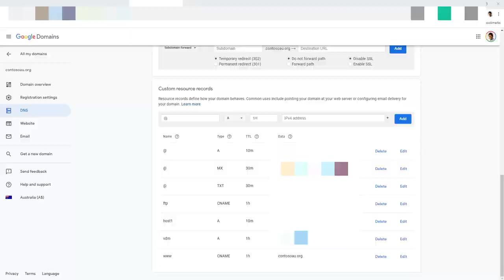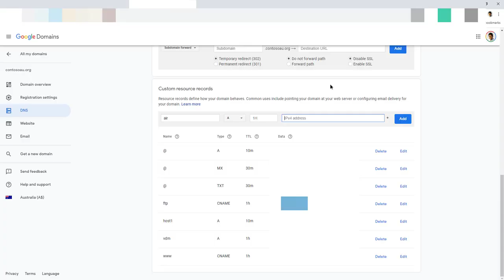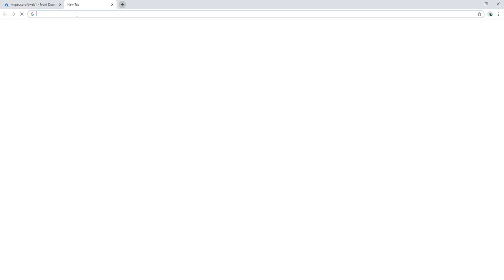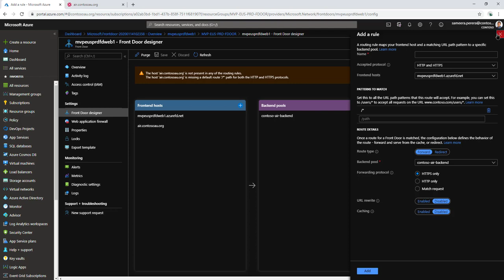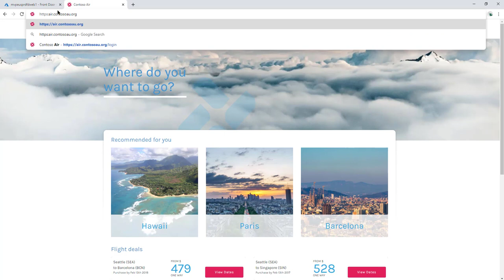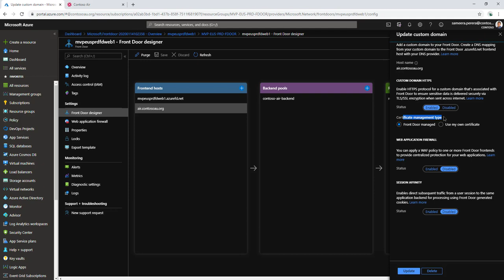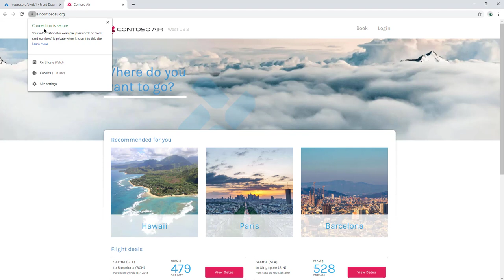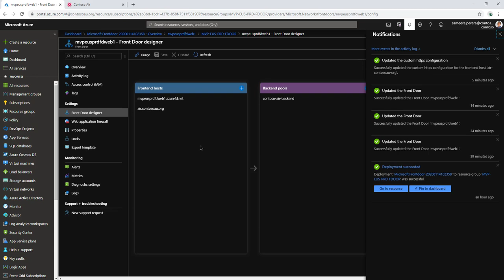Azure Front Door - Adding a custom domain and a managed certificate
In this video, I'm showing you how to add a custom domain to an Azure front door. Then I'm showing you how to create and add an Azure Front door managed public certificate for your web application.